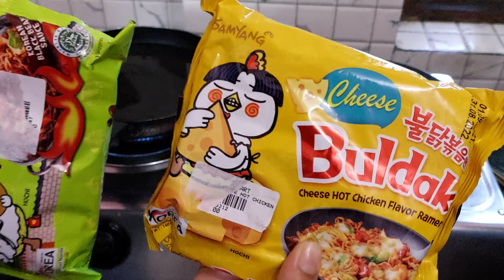🔥 Korean Noodles 😍 Cooking+Mukbang with Dares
How are you?  I hope you doing well.🌼

For more such videos comment down and let us know what you want us to do in next video.

Have a nice day ! Enjoy 😊